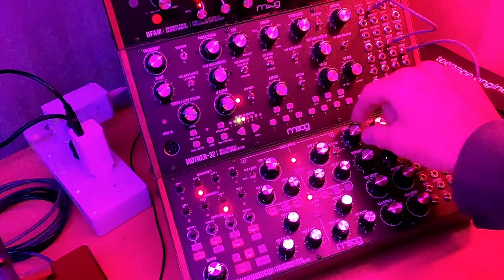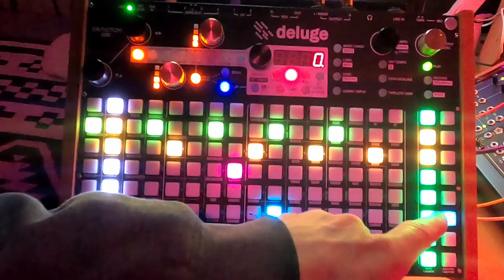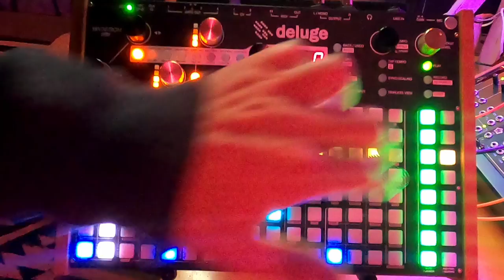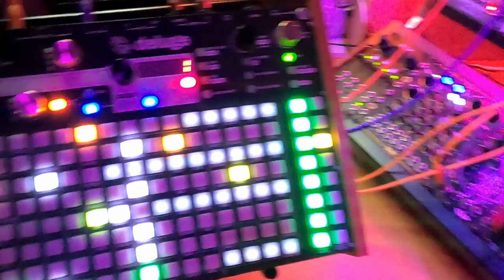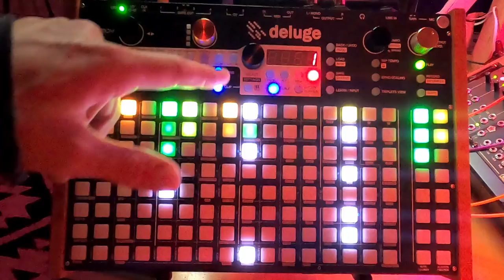SubTyFxDelPlaits22Modus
Super quick patch just to get a sense of posting _something_ :)

A Moog Subharmonicon going through Typhoon before Happy Nerding's FX Aid. The other voice is the Deluge sending CV to Plaits through the Desmodus Versio after filtering through Steve's MS-22. The drums are a stock Deluge kit. Recorded straight into a Zoom H5 with no post production (except some minor level adjustment in Davinci Resolve's Fairlight).